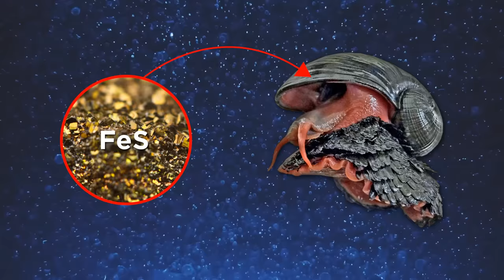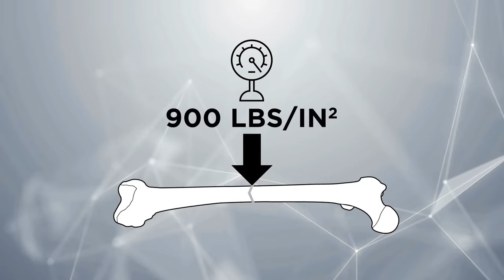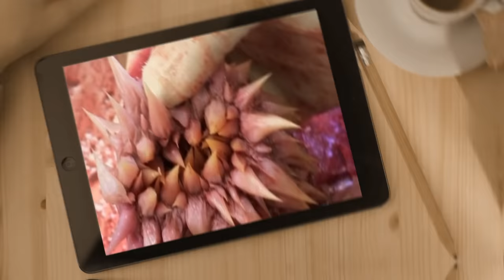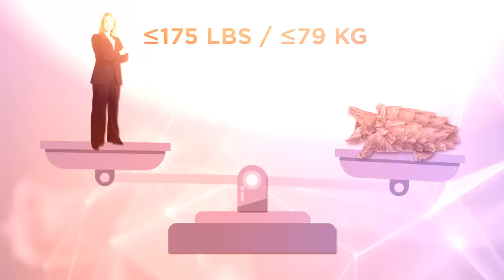Proof That Nature Is METAL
Tune in for proof that nature is metal AF!

Legal Stuff.